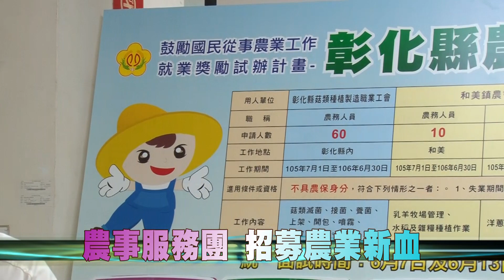105-06-06 縣府重金招募農務人員 歡迎民眾踴躍參與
彰化縣政府運用勞動部「鼓勵國民從事農業工作就業獎勵試辦計畫」成立了彰化縣農事服務團，預計招募113名農務人員從事農業，歡迎有志務農的民眾踴躍參與。
縣府發掘並幫助有意願從事農業工作的人實現願望，達成「永續經營」的願景，有意者可先至縣府所屬各就業服務台辦理求職登記，並在6月7日及6月13日前往各用人單位指定地點面試，歡迎民眾踴躍參與。洽詢電話勞工處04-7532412或免付費就業服務諮詢專線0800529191。